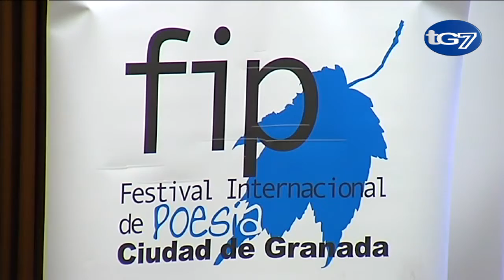Premio Federico García Lorca 2012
García Baena es uno de los grandes nombres de la poesía nacional y ha sido el protagonista de la primera jornada académica de la décima edición del festival internacional de poesía de Granada con la presentación de su antología poética.
Ganador del Premio Federico García Lorca 2012, García Baena ha destacado su admiración por el poeta granadino, quien le sirvió de impulso para animarse a escribir versos.